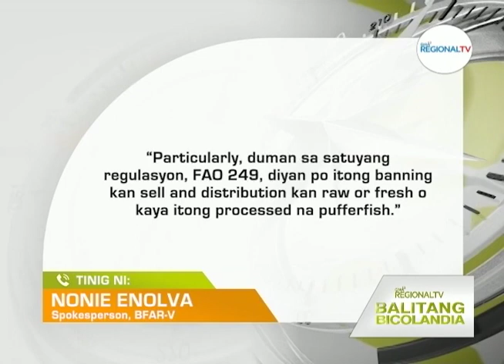Balitang Bicolandia: Nalason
Sarong tanod sa Pasacao, gadan makalihis magkakan nin butete; BFAR-5, nagpagirumdom na pigpapangalad an pagdakop asin pagluto nin tikong o butete